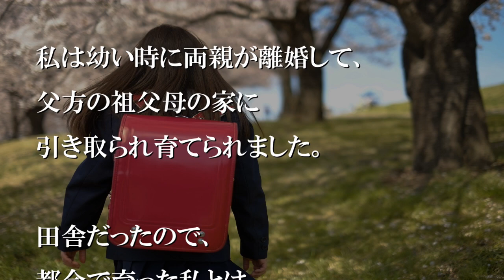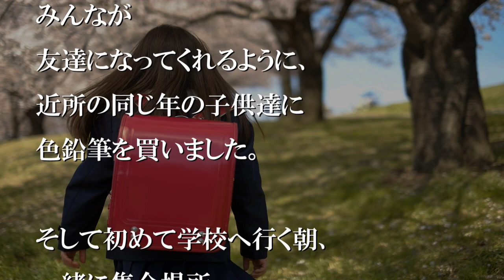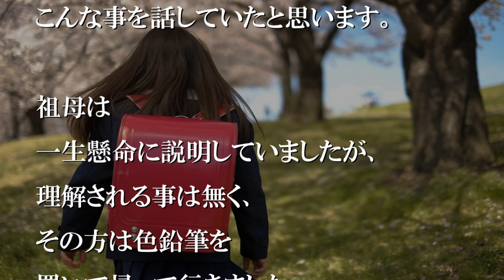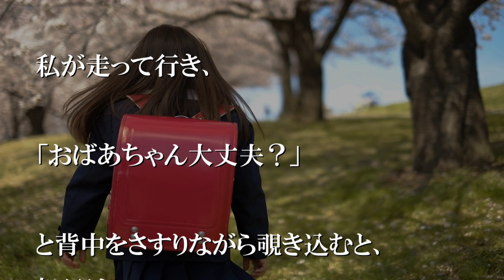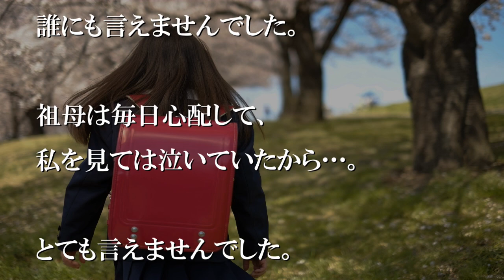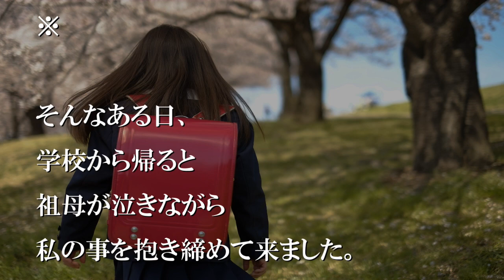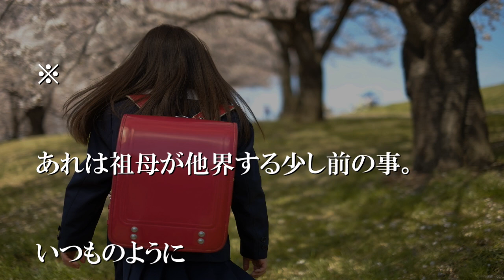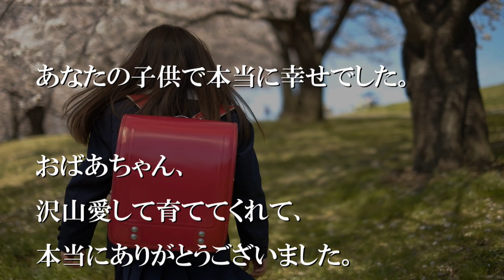祖母は毎日私を心配した。私は毎日嘘をついた。【感動する話】